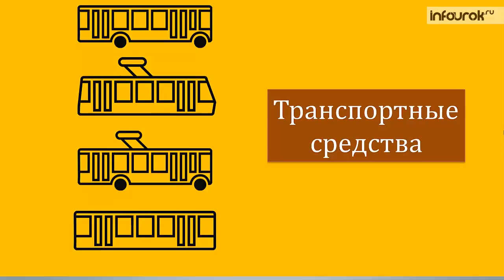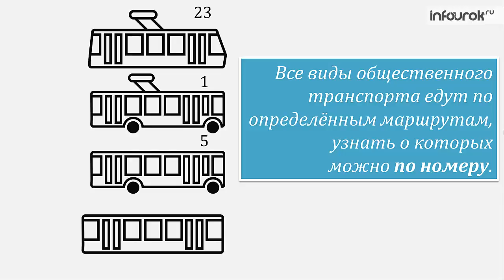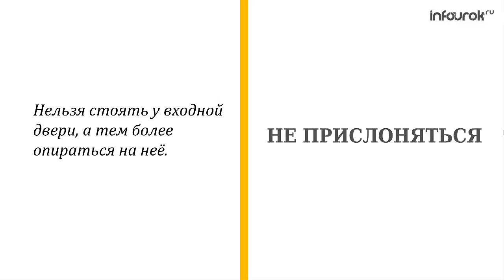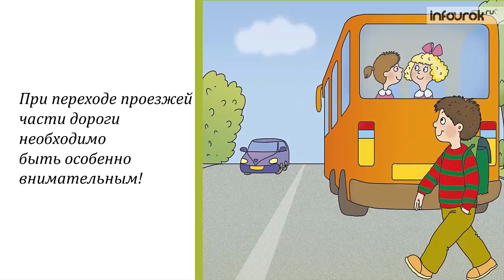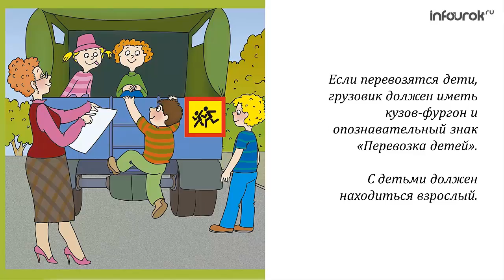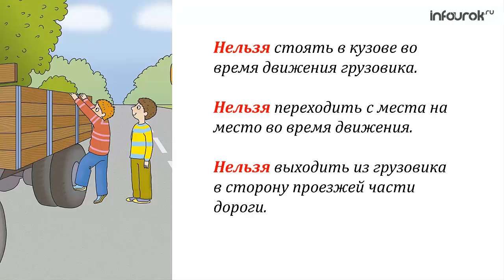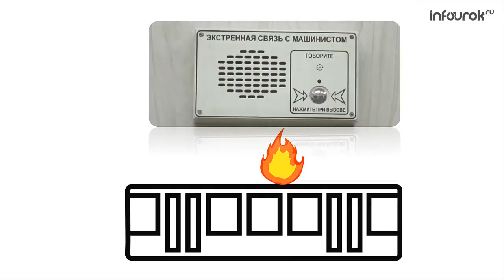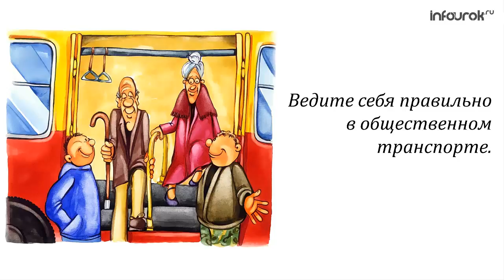Пассажир. Безопасность пассажира | Классные часы и ОБЖ #46 | Инфоурок